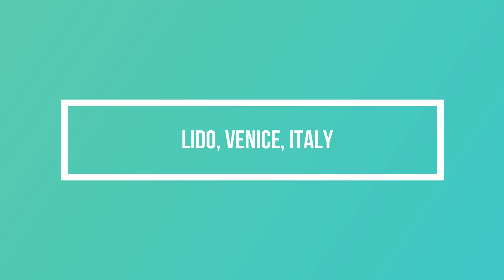Travel VLOG, Venice, Part Two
Recently we have visited a beautiful city in Italy "Venice".

In this Video, we want to show the nice and beautiful Venice. The cost of visiting Venice.

The travel cost of Venice really depends on the place you live and the distance between Venice and your place. We have visited from Stuttgart and it is 1 hour to fly from Stuttgart. Again, your travel cost depends on your plan and time. So if you want to visit Venice during the pick hour of tourist then it will be more costly. It will be good to plan at least two months before your trip because then, all of the travel cost will be less and you can easily select your option. We have flown with Easy Jet Airways and we bought at least before two months ago. The round cost of two-person for a return ticket was 68 Euro. There are two Airports in Venice. Easy Jet uses the famous Airport Marcopolo

Venice has a fantastic tourist ticket option which is extremely cheap. The Venezia Unica Tourist City pass is really cheap and reliable. They have the day ticket option. Please check out from the website we have given below.

This ticket is not applicable from Airport to Venice and Venice from Airport. You have to buy an extra 8 Euro Ticket per person and 16 Euro for return.

Hotel cost in Venice depends on which level of comfort you want. We have spent our night in a heavenly place named Camping Serenissima. This Camping place is super cheap and with the communication system. This camping place situated beside the main highway so traveling is easy from there. To avoid high cost, make a plan and book the camping place at least one month ago.

In Venice, the food cost is not expensive in comparison to other parts of Europe. Especially for the rice eaters, there is good news that we have a really cheap hotel in just 10 minutes distance from central Venice. You will find all kind of Asian food, Sweets, Singara, Samuca, Jilapi, Muruly, and so many tasty foods. You can also order Rice, Khicury, Biriany, Chicken, and Beef. The food price unbelievable cheap. They are friendly and helpful. This hotel locates just 5 minutes walking distance from Mestre Venezia.

Hotel Address is:
Al Modina Bangla Misti Ghar
Via G.Felisati, 159
30172 Mestre Venezia (VE) Italia

Have a nice trip and enjoy Venice :)